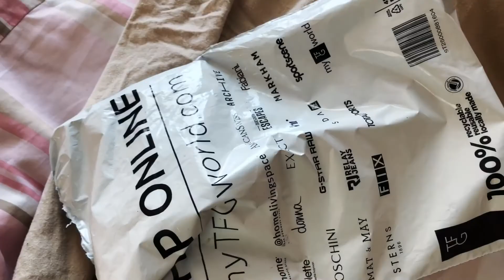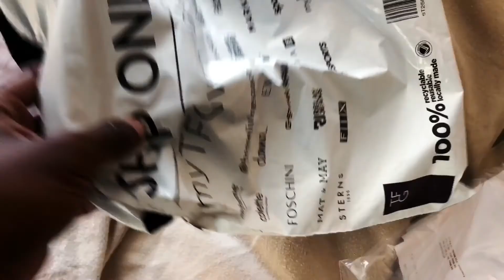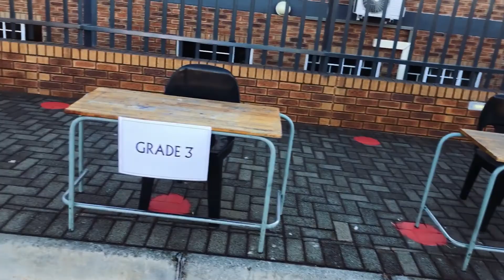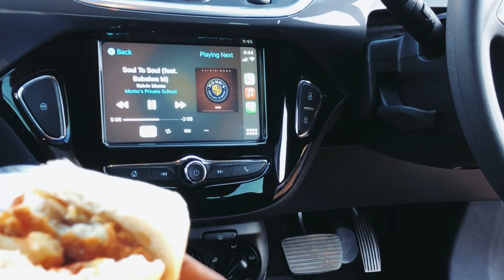VLOG | COME TO WORK WITH ME, LUNCH WITH COLLEAGUES & NIGHT OUT WITH MY GIRLIES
Dumelang ko gae?! 😊

Welcome to another vlog, on this video I am giving you a teaser of how work it is, then had a birthday lunch with my colleagues then lastly a night out with my girlies. It’s
It’s basically everything that happened in ONE week of my life.